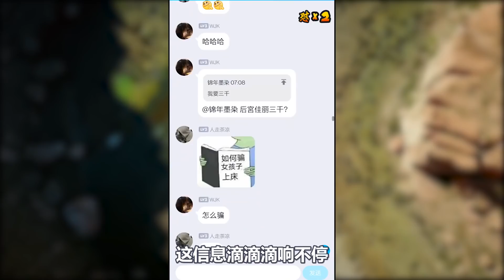Ed Stafford | 德爷饿疯了吧，蜈蚣也能烤来吃？还是巧克力味！